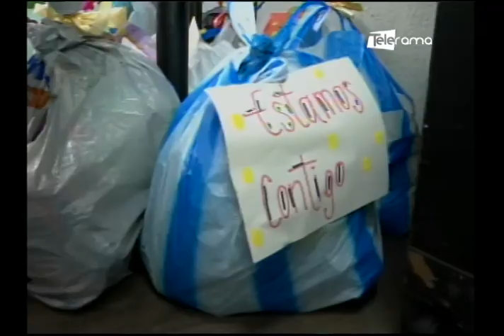Desde la Mitad del Mundo 31-03-2023